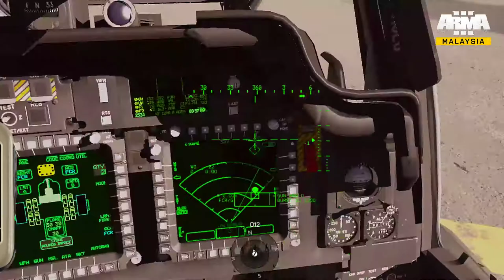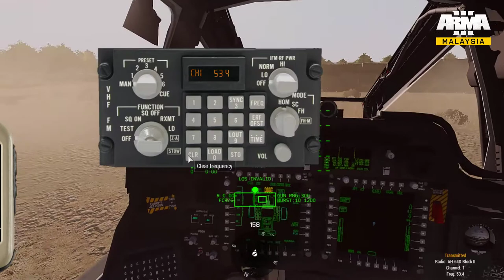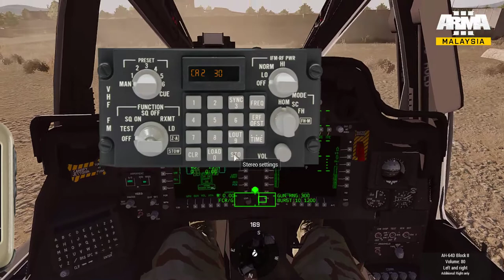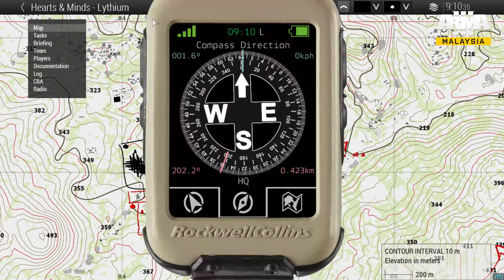ARMA 3 : H&M Lythium - The Last Day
ARMA Malaysia Operations

Situation:
Hearts & Minds in Lythium

About us:

Gameplay and ARMA 3 Ops Sharing from ARMA Malaysia - PGKGH/DRU

DCS World - A10c / F15c / UH-1 Huey /F5e / SA342 Gazelle

Rig Specs:

ASUS NVIDIA GTX 1080 Strix
32GB DDR4 RAM
3440x1440 reso on triple screen setup
TrackIR 5 with Trackhat wireless
2xLilliput 7 inch LCD touchscreens with 2x Thrustmaster Cougar MFDs
Saitek Combat Pro Rudder Pedals